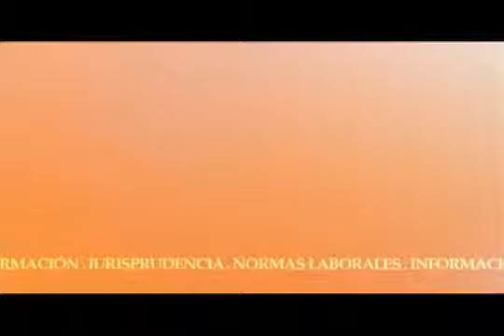Perrocaliente y Sushi una combinación posible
Entrevista realizada por Actualidad Laboral el 15 de marzo de 2014.